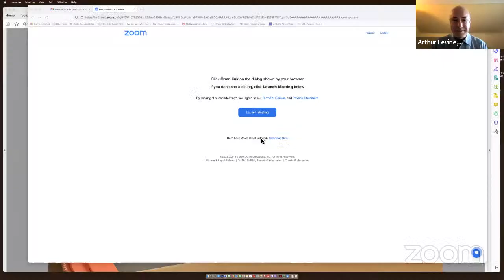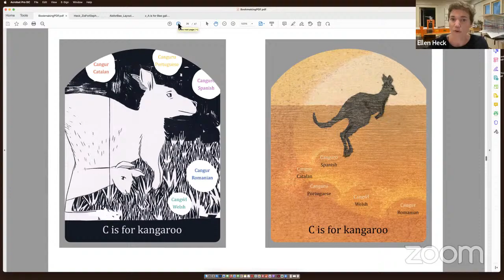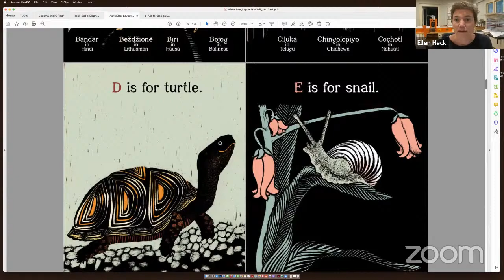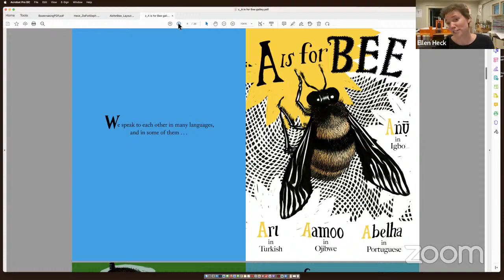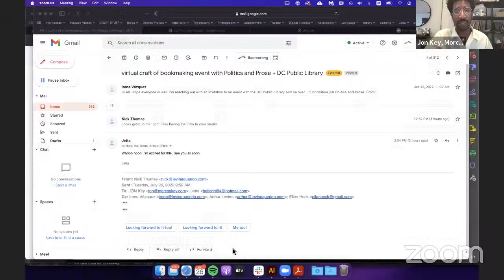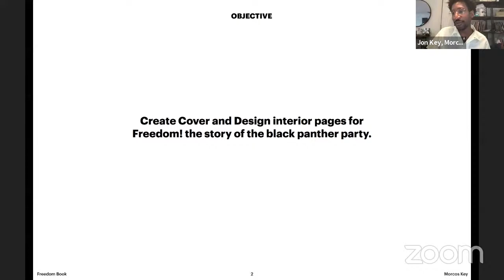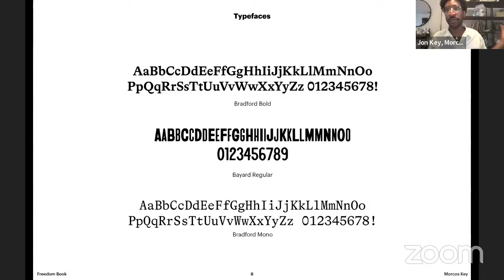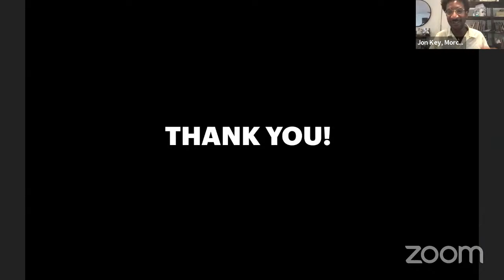P&P Live! and DCPL present - The Craft of Bookmaking Panel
A panel discussion for Teens with authors Ellen Heck and Jetta Grace Martin, editors Nick Thomas and Arthur Levine and designer Jon Key. Click here to purchase A IS FOR BEE . Click here to purchase FREEDOM! THE STORY OF THE BLACK PANTHER PARTY

This event features Levine Querido authors, editors, and designers from two featured books: A is for Bee: An Alphabet Book in Translation, a picture book; and, Freedom! The Story of the Black Panther Party, YA narrative nonfiction. The focus  of the panel is on  bookmaking — writing, design, and editing —  and will be moderated by DC Public Library teen staff members.

A is for Bee: An Alphabet Book in Translation is a different kind of ABC book. Each letter is hidden somewhere on its illustrated page, with words in several languages, adding an A-to-Z seek-and-find element for the reader.

Author/illustrator of A is for Bee: An Alphabet Book in Translation, Ellen Heck has received degrees from the School of the Art Institute of Chicago and Brown University. She works as a printmaker in North Carolina and is represented by galleries in the United States and the United Kingdom.

Ellen’s editor, Arthur Levine, founded Levine Querido in 2019, after a 23-year tenure as the President and Publisher of Arthur A. Levine Books, an imprint of Scholastic. In addition to overseeing Levine Querido, Arthur edits between eight and ten books annually.

Freedom! The Story of the Black Panther Party is a meticulously researched yet accessible history of the Black Panther Party, allowing young readers a glimpse of the many facets of the revolutionary movement’s impact on history. Paired with historical photos, the story dives deeper into the party members, their supporters and allies, and the government programs set in place to damage the organization.

Jetta Grace Martin, the debut author of Freedom! The Story of the Black Panther Party, is from the San Francisco Bay Area.  She earned her A.B. in Social Studies and African American Studies from Harvard University. Jetta is also a dancer, performer and choreographer.

Nick Thomas is Executive Editor at Levine Querido and editor of Freedom! The Story of the Black Panther Party. Previously, he was Senior Editor at Arthur A. Levine Books, where he started as an Editorial Assistant. He edits middle grade and young adult books.

Jon Key, is an artist, designer, and writer originally from Seale, Alabama and the designer of Freedom! The Story of the Black Panther Party. He is a Co-Founder and Design Director at Codify Art, a multidisciplinary collective dedicated to creating, producing, supporting, and showcasing work by artists of color, particularly women, queer, and trans artists of color.

Levine Querido was founded in 2019 with the guiding principle to bring a diverse selection of "The Best of the World's Literature for Young People" to American readers through the search for diverse, powerful, unique voices and visions from the multitude of cultures closer to home.